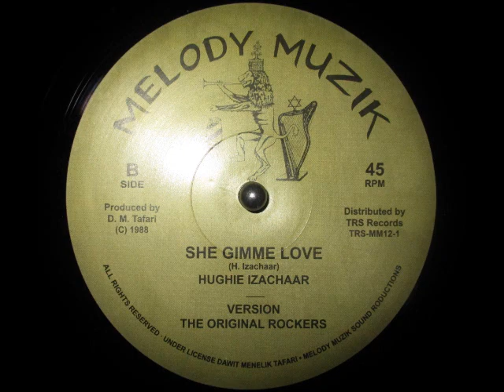Hughy Issachar - She Gimme Love